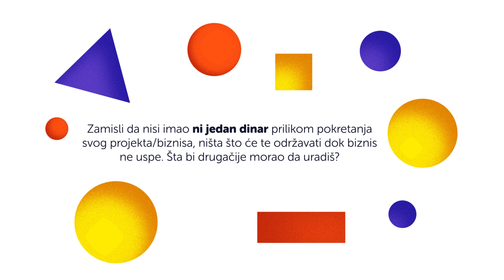Pet pitanja za preduzetnika: Filip Bajović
U rubrici Pet pitanja za preduzetnika kroz odgovore na set od pet pitanja otkrivamo način razmišljanja nekoga ko je na sebe preuzeo rizik pokretanja sopstvenog posla. U prvoj epizodi gostuje Filip Bajović, čovek koji već godinama aktivno posluje u modnoj i industriji odeće, a trenutno radi na relaciji Beograd-Njujork.